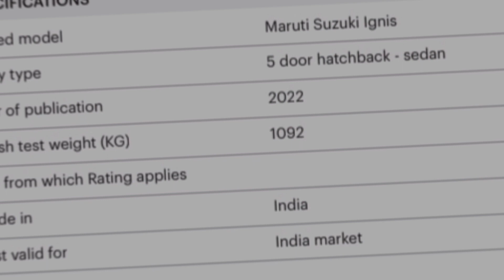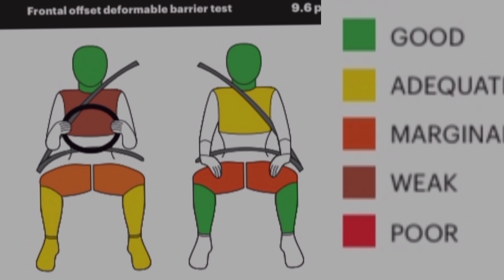Suzuki Ignis Crash Test Results | Suzuki Ignis Safety Rating | Global ncap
"Suzuki Ignis Crash Test Results" - "Suzuki Ignis Safety Rating" - "Suzuki Ignis Global NCAP Crash Test Results" - "Suzuki Ignis NCAP Rating"

hello,
          pilot is a fastest growing YouTube channel which provides you contents related to bikes, cars and other vehicles related videos.

In this video we have discussed about the crash test and safety rating of maruti suzuki ignis. “The Suzuki Ignis achieved one stars for Adult Occupant Protection in the frontal crash test which was done at 64 kmph. Global NCAP rated the vehicle structure as unstable and offered weak chest protection for the driver. The Indian spec Suzuki Ignis was crash tested by Euro NCAP back in 2022 and it too had received a 3 star rating. The Ignis that was crash tested offered two airbags and ABS as standard.”

tags-
car safety
car crash
car safety rating
car safety features
Suzuki cars
Maruti Suzuki cars
Indian cars
compact cars
small cars
city cars
hatchback cars
car reviews
car ratings
car comparisons
Suzuki Ignis, crash test, Global NCAP, Euro NCAP, safety rating